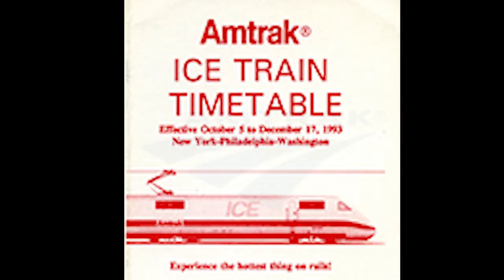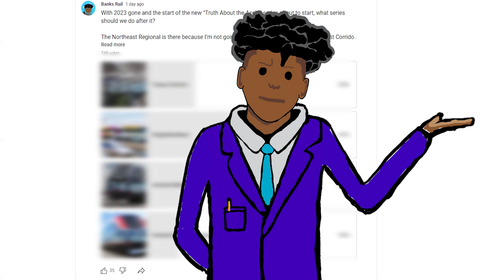ACELA: America's 1st Highspeed Train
Amtrak's Acela is the first currently the only high-speed rail service in the United States. Even with it's many setbacks, it led the way for high-speed rail in the United States. Will California High Speed Rail and BrightlineWest learn from it's mistakes? Join us on this depressing journey of Amtrak's Flagship Service, the Acela.

This is the only way I know that people are really interested in the topic. Plus it would mean a lot.